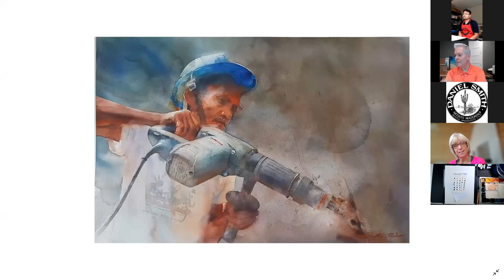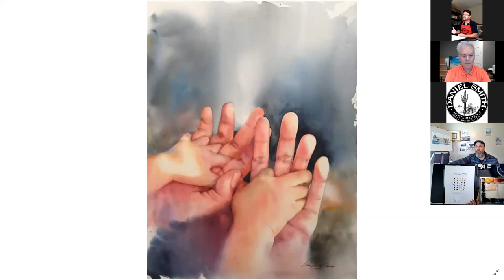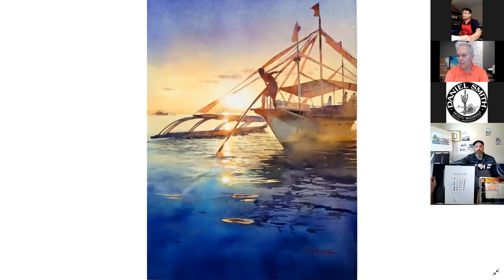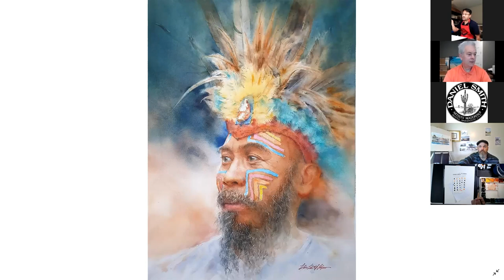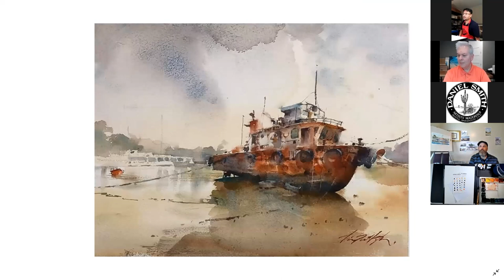Live Conversation with Brand Ambassador Dino Pajao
Via Zoom  (Pacific time)

La traducción al español está disponible con Angela Barbi en Skype - haga clic aquí.  Únete a nosotros los jueves a las 2:00pm o los viernes a las 10:30 am (hora del Pacífico).

Check our Facebook page (@DanielSmithArtSupplies)  for weekly updates. Each Zoom meeting is recorded and shared on our YouTube channel to watch at your convenience.

Dino continues to share his journey and inspiration from his social accounts